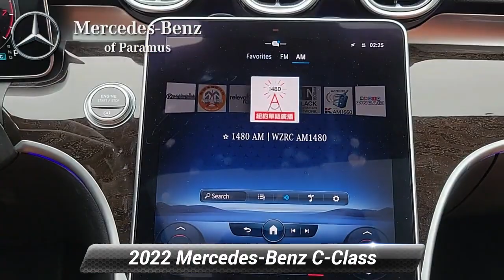Used 2022 Mercedes-Benz C-Class C 300, Paramus, NJ Nr050376l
[RLVID:4525:268b60a7daa97c9b:d5e744411d206ec7:1]